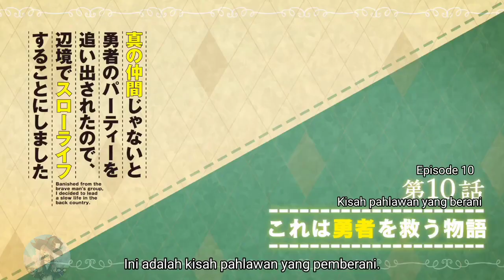Preview Shin no Nakama Episode 10 - Official Preview [Sub indo]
Preview Shin no Nakama Episode 10

Info tentang anime !!!

Anime : Shin no Nakama
Genre  : Adventure, Fantasy, Slice of life
Studio : Studio Flad / Wolfsbane

Cast :
Rit : Takao Kanon
Red : Suzuki Ryouta
Ragnason Ruti : Oozora Naomi
Yarandrala : Amamiya Sora
Nao : Tokui Sora
Srowa Ares : Yashiro Taku

©Studio Flad / Wolfsbane

Bila ada kesalahan dalam penerjemahan mohon dimaafkan, karena hal tersebut hanya pengetahuan pribadi saya dan masih perlu banyak mempelajari agar menjadi lebih baik.